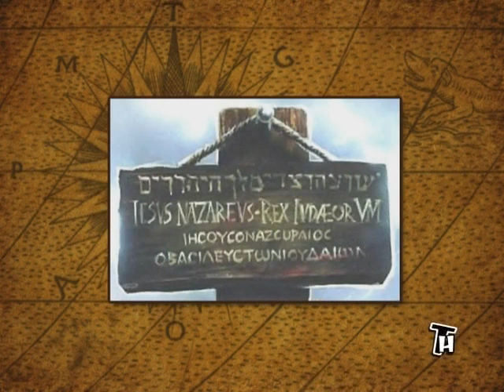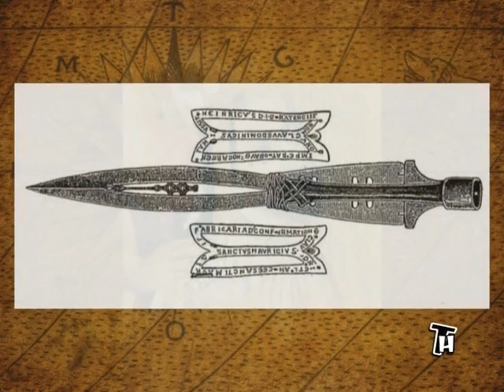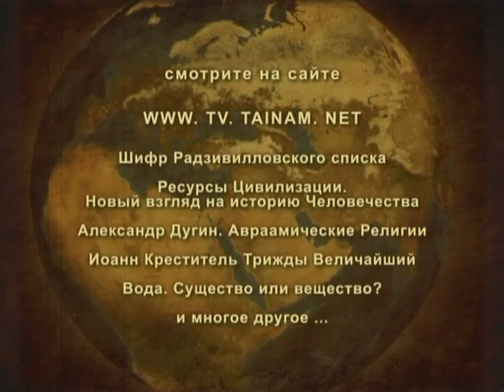Код Библии взломан! Фильм Второй. Часть 03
Уважаемые друзья! С этим и другими подобными ему материалами цикла полностью можно ознакомиться по адресу

Напомним основные положения, обсуждаемые на экране Алексеем Хрусталевым и Александром Грининым:

1. Все новозаветные события происходили на территории Франции, а не современного Израиля;

2. Есть предположение, что Библия и ее толкование — плод усилий многомудрых иезуитов;

3. Нет ни одного достоверного документа эпохи Иисуса Христа, что приводит к произвольным выводам как средневековых, так и современных историков.